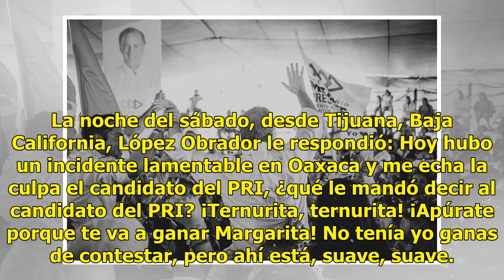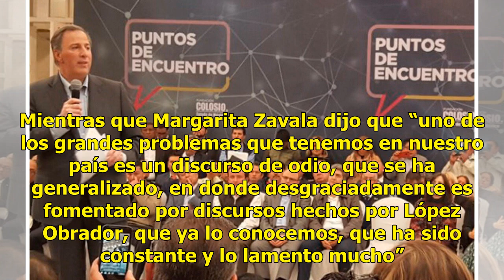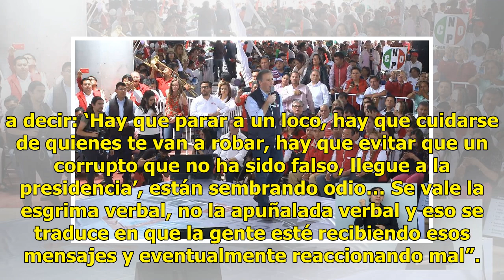CNTE se deslinda de violencia en mitin de Meade; responsabiliza al PRI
El sábado, mientras José Antonio Meade, candidato de la Coalición Todos por México, visitó Puerto Escondido, Oaxaca, un contingente de integrantes de la Coordinadora Nacional de Trabajadores de la Educación (CNTE) se manifestó contra su presencia. Un grupo de simpatizantes priístas llegó cerca de la...